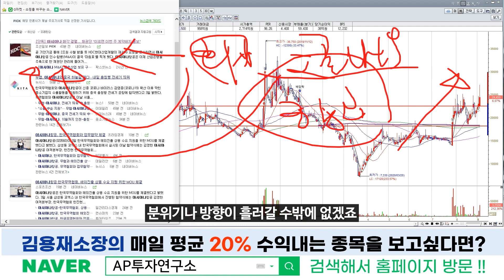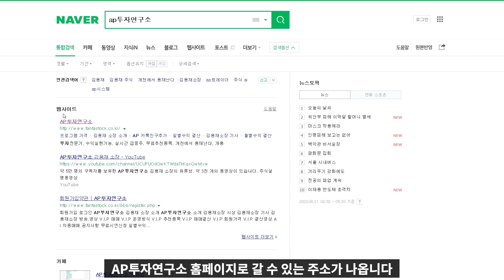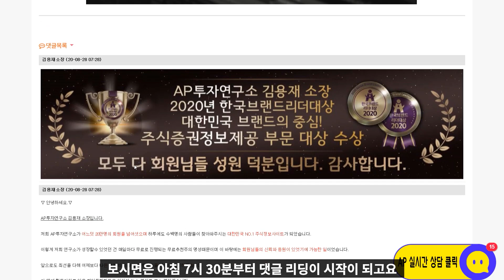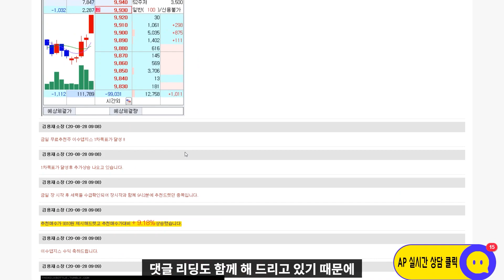아시아나IDT(267850) - 아시아나항공 매각 결렬.. 채권단 "이번주 계약해지 통보